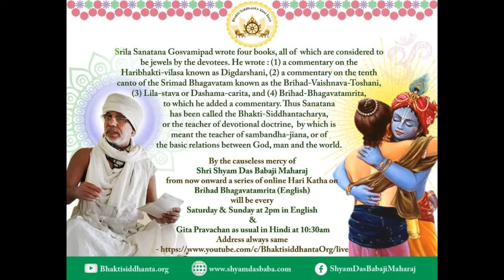SBen210724 Brihad Bhagavatamrita 23 by Shyam Das Baba